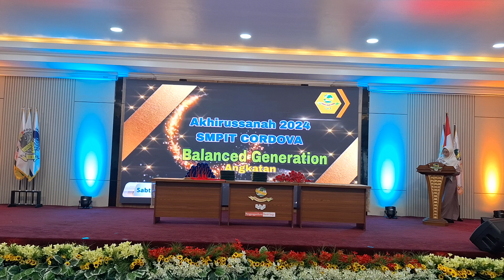AKHIRUSSANAH SMPIT CORDOVA 2024 | 8ALANCED GENERATION | PROSESI WISUDA